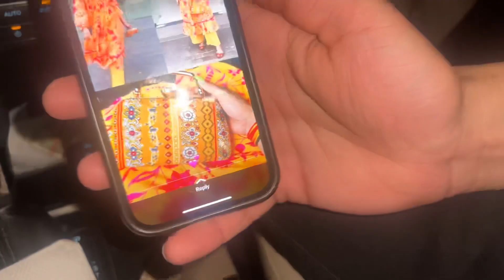Rakhi celebration ek or mama ke yha❤️😍